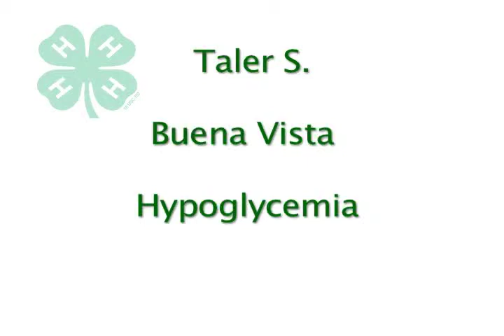Taler S. - Buena Vista County, IA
"Hypoglycemia" - 8/14/12